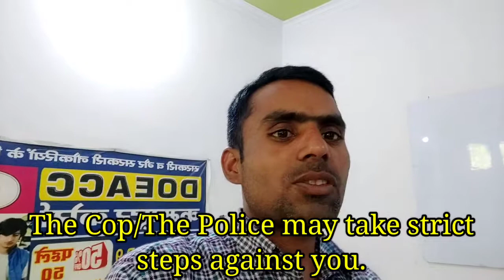How to use Take Steps II कदम उठाना Do Practice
Hey friends,

This video is based on take steps. Do watch till the end.